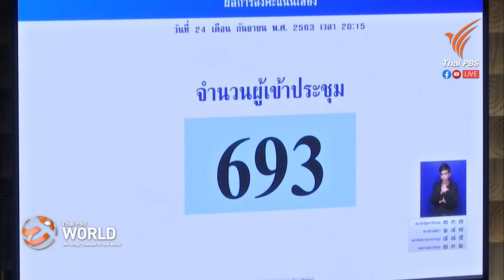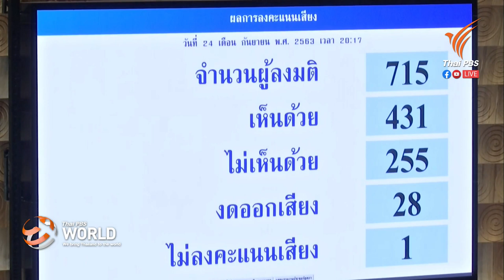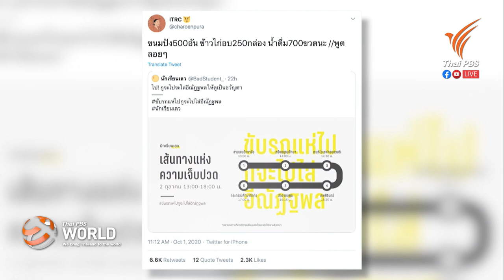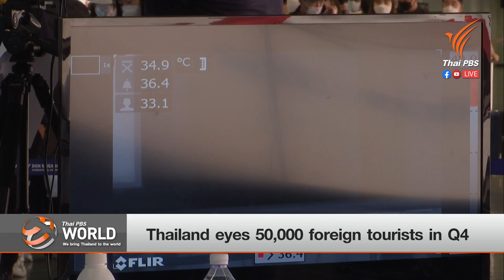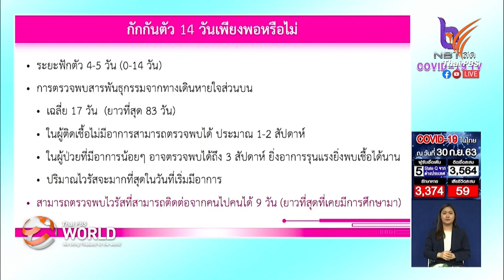[LIVE] Thai PBS World Tonight 1st October 2020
-Bid to amend 2017 Constitution may just be a vicious cycle
-“Bad Students” announces next move
-Thailand eyes 50,000 foreign tourists in Q4
-COVID-19 controls turn Asia into global surveillance hotspot
-Economic policy and happiness of Thai people